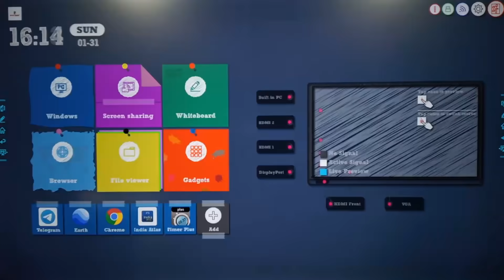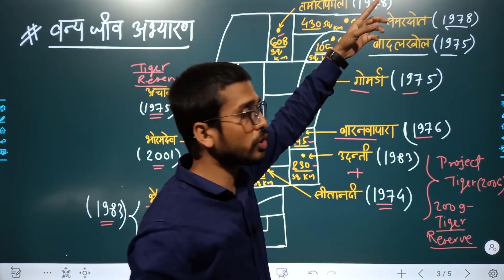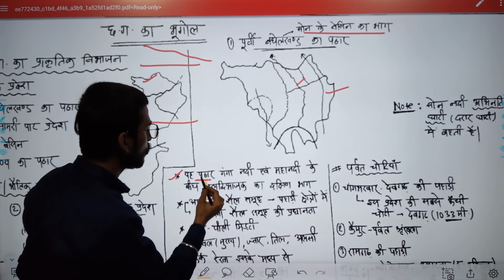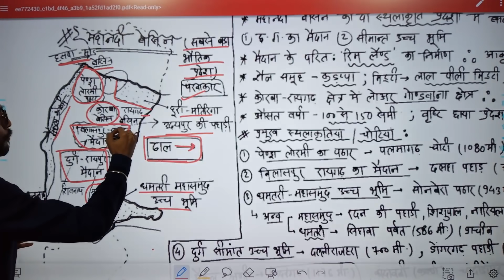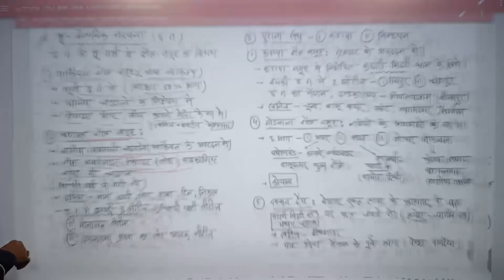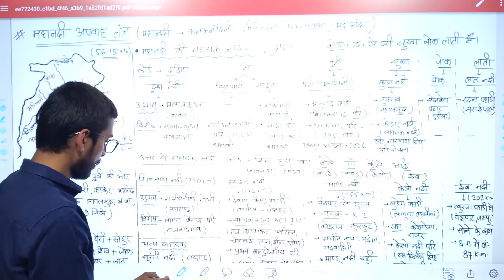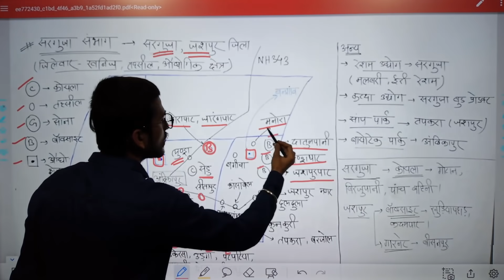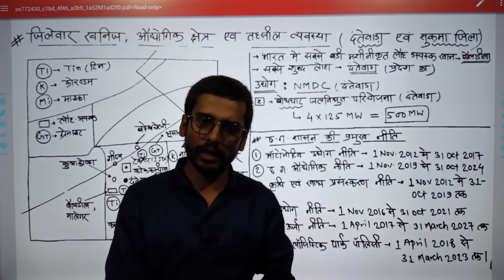Geography छत्तीसगढ़ का सम्पूर्ण भूगोल|Complete CG Geography for CGPSC/ACF|छ.ग. में ऐसी सीरीज़ पहली बार